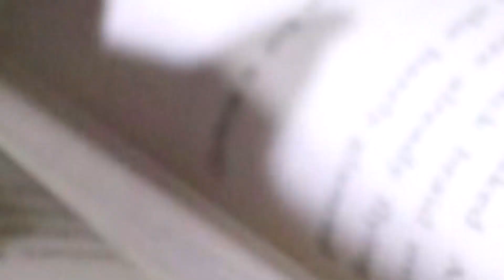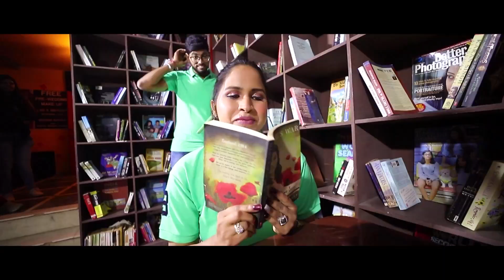Mohit & Kavita Prewedding